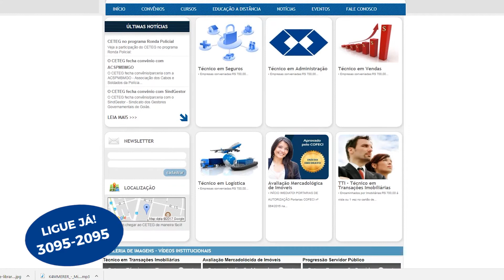CETEG #3 CURSOS TÉCNICOS